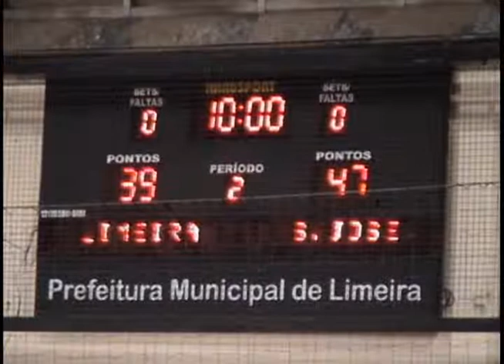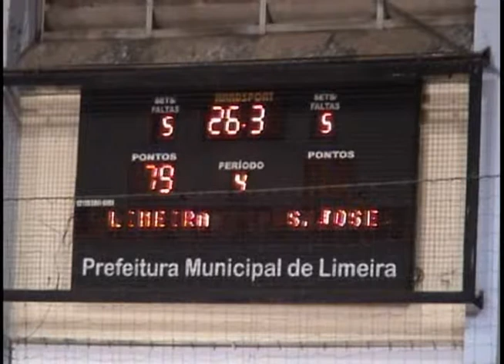Limeira deixa vitória escapar nos minutos finais em partida do NBB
Equipe Winner - Kabum é derrotada em casa pelo São José.